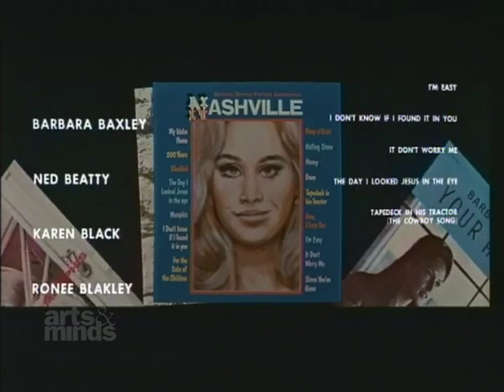Karen Black on CTV Arts & Minds - July 2009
Interview conducted at the Gladstone Hotel
Co-Producer: David Daniloff for Daniloff Productions & The Gladstone Hotel
Segment Producer: Chris Baptista for CTV Arts & Minds
Supervising Producer: John Gunn for CTV Arts & Minds